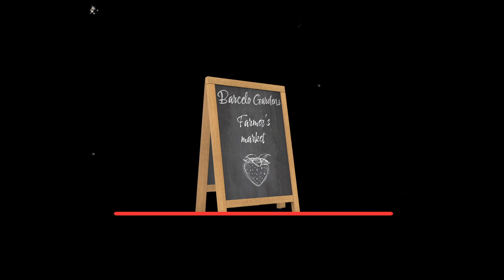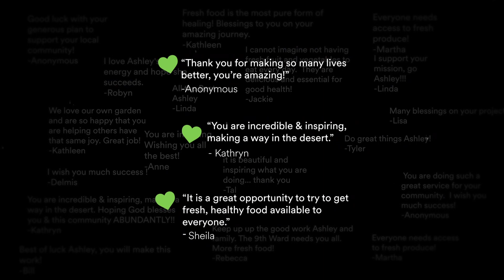GoFindYou: Ashley Found Herself in the Garden | GoFundMe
When Ashley Webb and her husband moved to the Ninth Ward in New Orleans, she noticed that there were no real grocery stores, only corner stores. Wanting to supply her community with fresh fruits and vegetables, she started Barcelo Gardens and sold produce at their own weekly farmer’s market.

Watch to see how Ashley used GoFundMe to fund her passion for gardening to nurture and feed her neighbors.

GoFundMe has created a dedicated space to help fund Black dreams, passions, and callings. Explore our content library of tips, tools, and inspirational stories to help you fund your dreams.